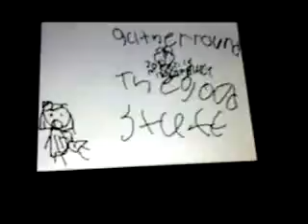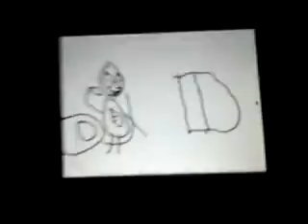Joker's Pizza Palace